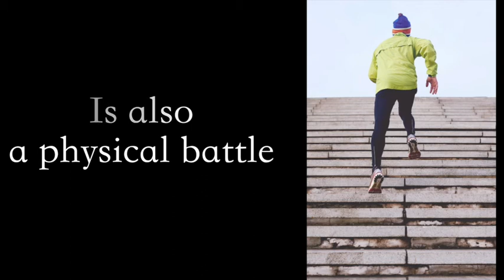Healing is a physical and a spiritual battle - Mind Body Dictionary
Learn what it takes in your heart and mind to transform yourself and heal.